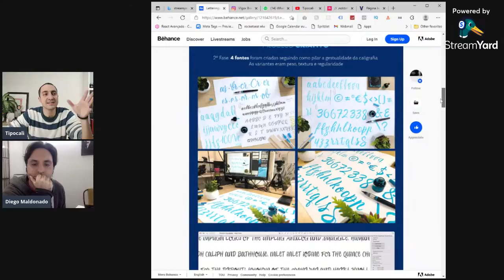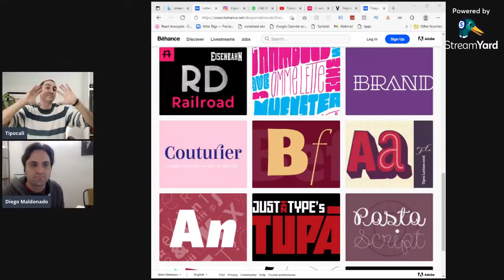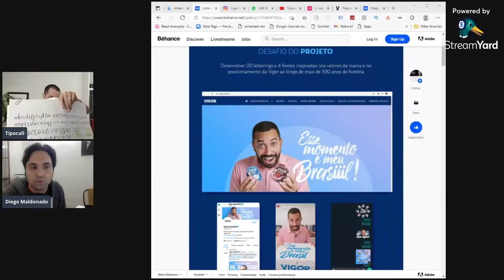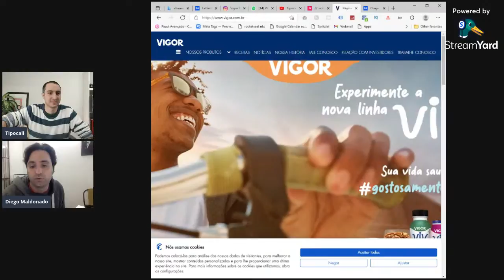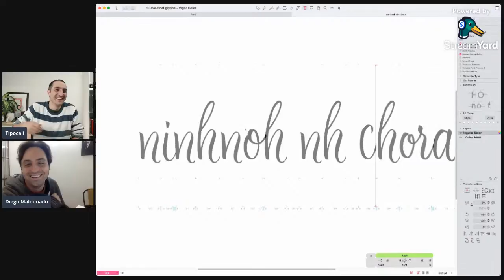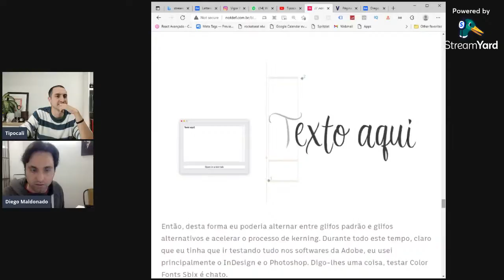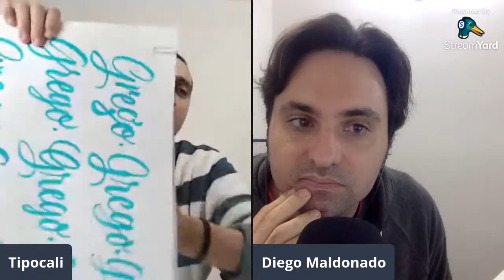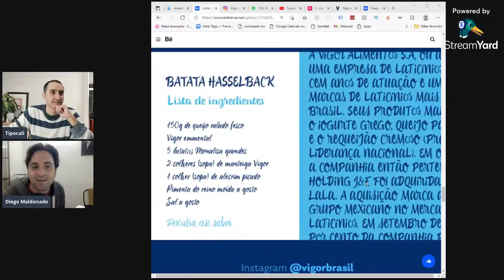Fonte Vigor (com Diego Maldonado) | Live 94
Saiba todo o processo criativo e os bastidores da criação de uma fonte 100% brush pen